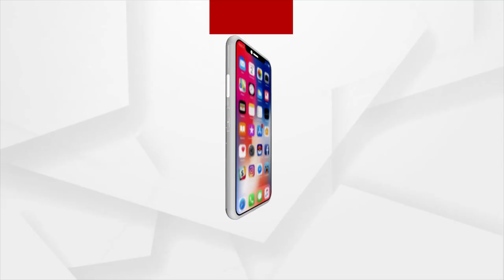ଶିକ୍ଷା ପାଇଁ ବାଜିରେ ଲାଗିଛି ଜୀବନ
ବିପଦପୂର୍ଣ୍ଣ କାଠ ପୋଲ ପାର ହୋଇ ସ୍କୁଲ ଯାଉଛନ୍ତି ଛାତ୍ରଛାତ୍ରୀ । ବାରମ୍ବାର ଅଭିଯୋଗ ପରେ ମଧ୍ୟ ନିର୍ମାଣ ହେଉନି ପୋଲ । ଗଜପତି କଟାମା ପଞ୍ଚାୟତରୁ ଆସିଲା ଅଭାବନୀୟ ଦୃଶ୍ୟ ।